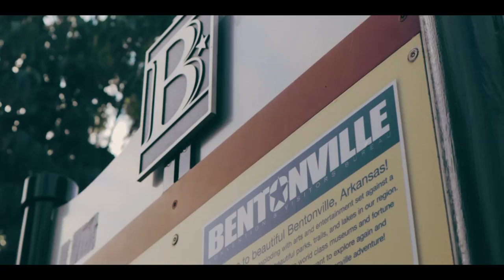AXES POWERS - Ep. 8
Just having fun as I try to spread my love for travel and Hong Kong Waffles.
I was born in Hong Kong and as a kid I remember loving these street snacks I call Bubble Waffles. They are a super popular snack in Hong Kong and can be found almost everywhere. When I moved to America when I was 7, I couldn't find it anywhere and it was always a joke I'll make my own some day. Fast forward to today, I now sell to local businesses in the LA area and am travelling all over the place to spread the Bubble Waffle Love. I have my waffle maker everywhere I go ready to whip out hot and fresh waffles because you never know when a stranger may find a new love in a Bubble Waffle.